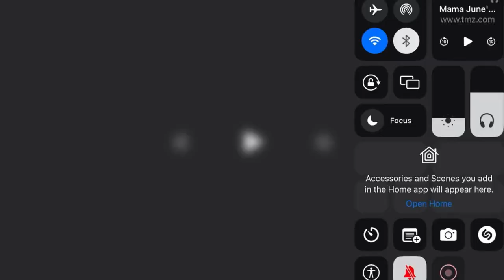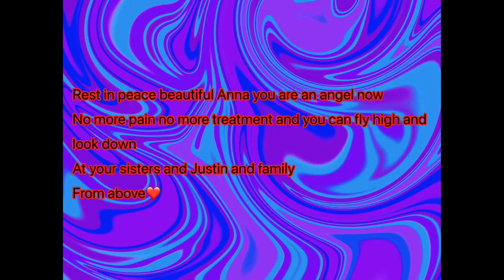Mama June | mama June’s daughter Anna chickadee cardwell passed away